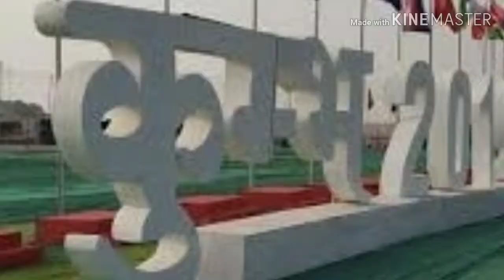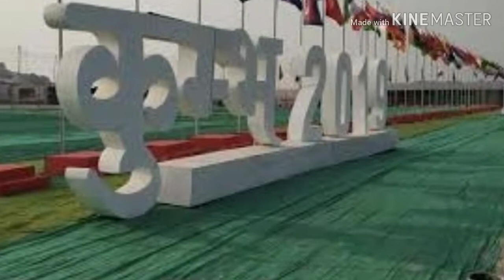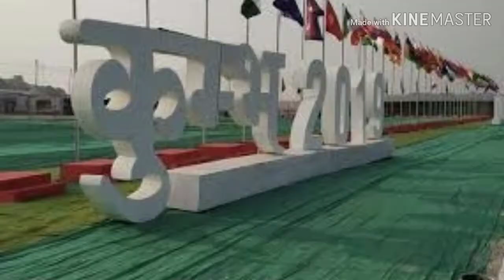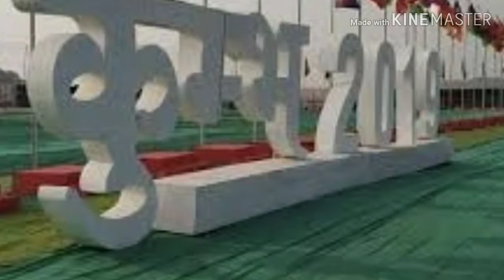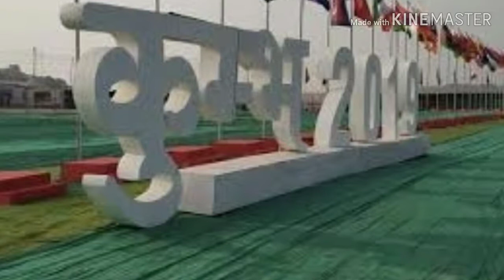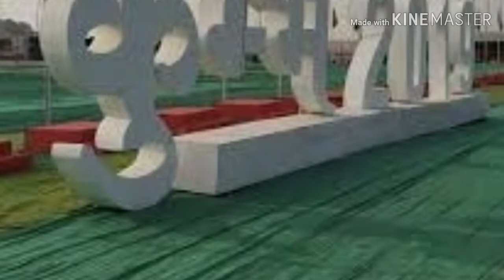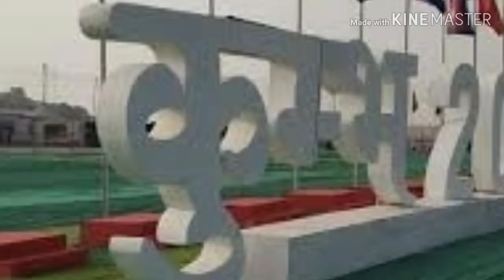💐प्रयागराज का रहस्य💐